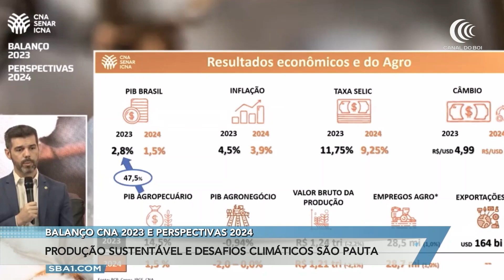Produção sustentável e desafios climáticos são pauta no balanço realizado pela CNA para 2023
Mercados internacionais, acordo Mercosul com a União Europeia, financiamentos e os desafios para 2024. Um resumo do que foi apresentado pela diretoria da Confederação da Agricultura e Pecuária do Brasil, CNA, durante entrevista coletiva em Brasília. Veja na reportagem de Flávia Rabelo.